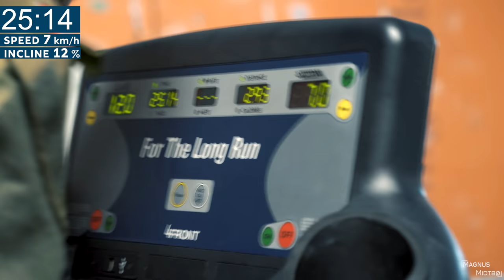Most brutal Military test Ever - I tried to join the Norwegian LRRP SQN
This is the test every soldier has to pass - The Norwegian Long Range Reconnaissance Squadron  from  Military Intelligence Batalion. (NOR LRRP SQN)

Even (@evensnersrudg)
Jørgen (@bjoerum)

Edited by Magnus Midtbø

- Toyota
- Scarpa